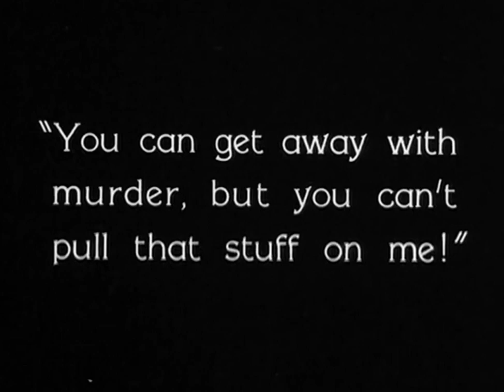1928 - The Racket / A Lei Dos Fortes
Director / Diretor: Lewis Milestone

Producer / Produtor: Howard Hughes

Writers / Escritores: Bartlett Cormack, Del Andrews, Harry Behn, Tom Miranda

Cinematography / Cinematografia: Tony Gaudio

Cast / Elenco: Thomas Meighan, Louis Wolheim, Marie Prevost, G. Pat Collins, Henry Sedley, George E. Stone, Sam De Grasse